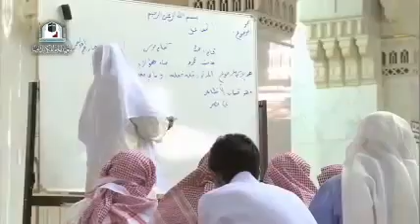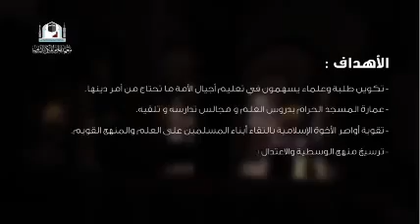فلم معهد الحرم المكي الشريف